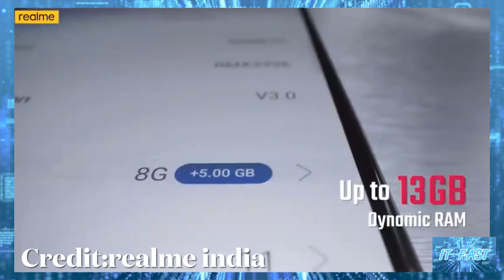ราคาไทยมาแล้ว realme narzo 50 5G Series เริ่มที่ 7,999 บาท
ราคาไทยมาแล้ว realme narzo 50 5G Series เริ่มที่ 7,999 บาท ใช้ชิป 5G ตัวแรง ให้จอ 90Hz กล้องหลังเลนส์หลัก 48MP แบตจุใจมีชาร์จไว 33W